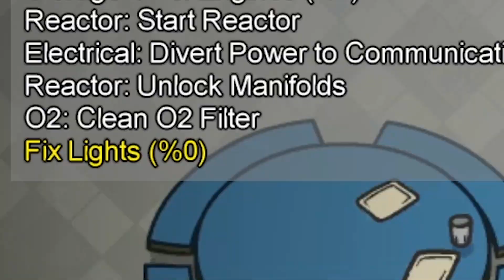AMONG US TUBETTAJAT, MUT TÄÄ ON MUN PARAS IMPOSTOR PELI! (tapan kaikki) #5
Tervetuloa katsomaan Among Us pelivideo suomeksi!